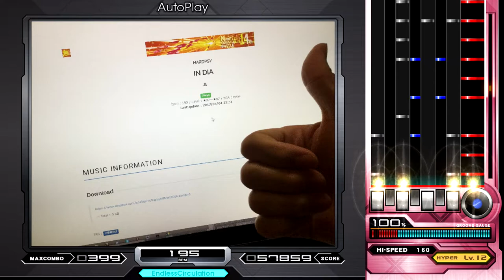-a - INDIA [HARDPSY] ♫ Mumei-14 ♫